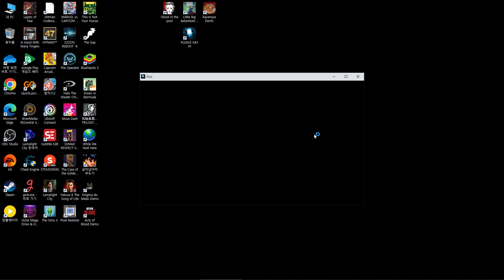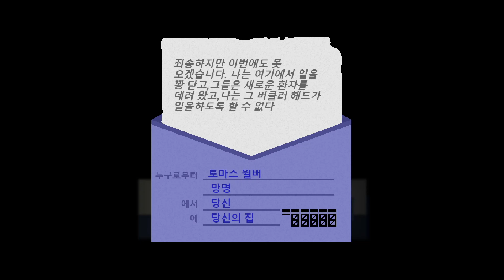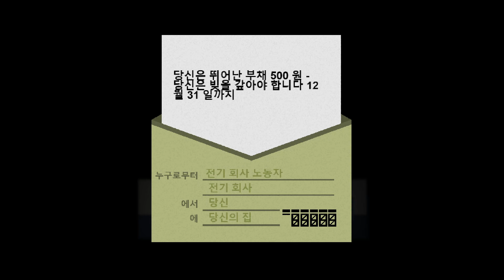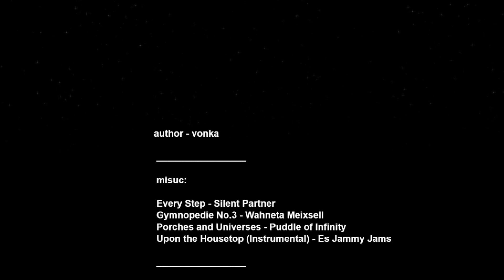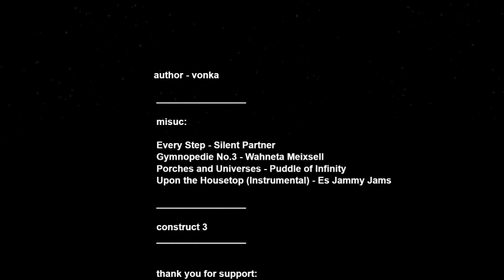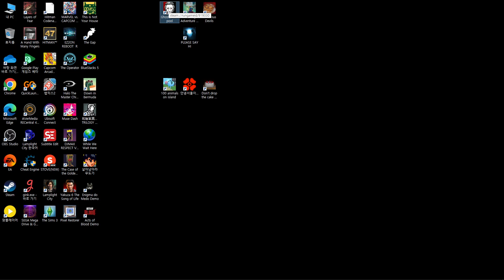평범한 연말을 보내는 게임 플리즈 세이 하이, 2024-11-07 라이브 스트리밍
* 특별한 일이 없는 한 금요일 빼고 매일 밤 9시 반 방송합니다